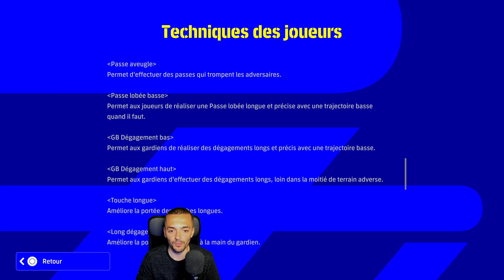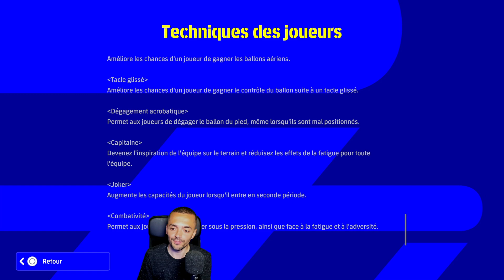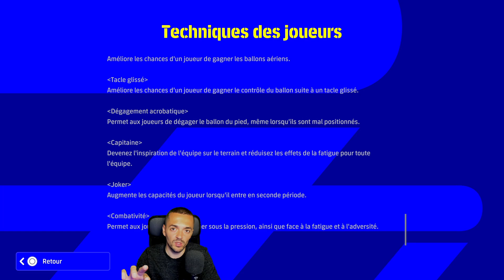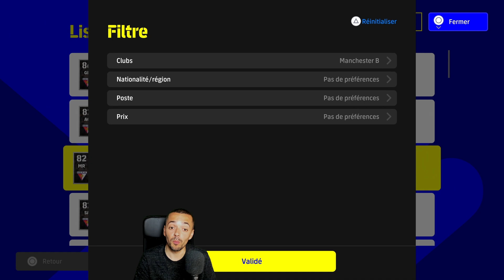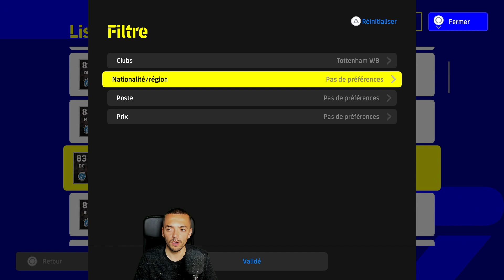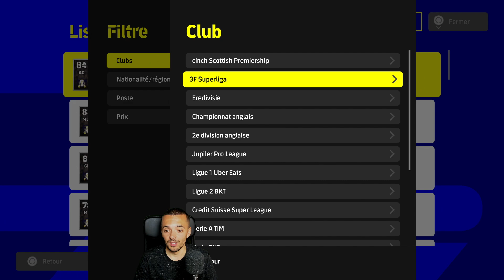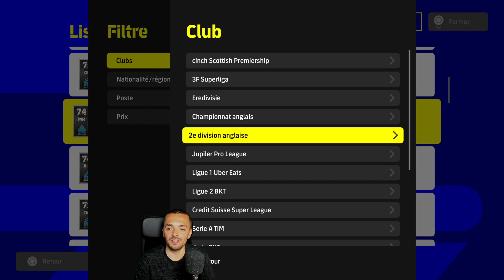eFootball 2022 : Les meilleurs capitaines (+ Pépites) I Dream Team & Ligue des Masters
Dans cette vidéo, je vous présente les meilleurs tireurs de coups franc du jeu (+ les meilleurs pépites) du jeu eFootball, le nouveau jeu de Football de Konami, qui remplace la licence PES. Le jeu est en concurrence avec FIFA (EA Sports) et UFL (Strikers Inc).

⚽ Mon lien Parain pour débuter dans Sorare et remporter une carte limitée gratuite

💻 Mon Setup 🎮

📹 Ma caméra Logitech Brio 4K

🎼 Crédits musicaux :

Samuel Kim Music - LOKI Theme but it's Lofi Hip Hop (Chills Beats to have a Glorious Purpose to).

Monsieur Quinton